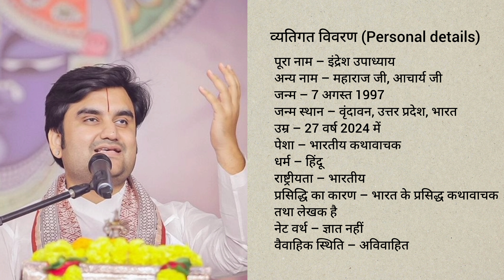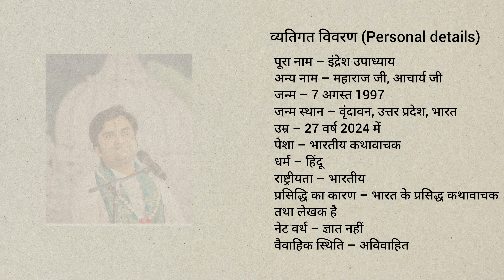Indresh ji Maharaj Lifestyle 2024| Biography, Age, Wife, Family, Net Worth, Katha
इन्द्रेश जी उपाध्याय की जीवनी | कथा वाचक इन्द्रेश जी उपाध्याय का जीवन परिचय और प्रेरणादायक सफर | जानिए कैसे उन्होंने कथावाचन के माध्यम से समाज को दिया दिशा और धार्मिक संदेश। अगर आप भी इन्द्रेश जी उपाध्याय के अनमोल विचार और प्रेरणा पाना चाहते हैं, तो इस वीडियो को जरूर देखें।"

👀जन्म और शिक्षा
👩‍❤️‍👨परिवार
🎶कथावाचक करियर

Biography of Indresh Ji Upadhyay | Life introduction and inspirational journey of storyteller Indresh Ji Upadhyay | Know how he gave direction and religious message to the society through storytelling. If you also want to get the precious thoughts and inspiration of Indresh Ji Upadhyay, then definitely watch this video."

👀Birth and education
👩‍❤️‍👨Family
🎶Storyteller career